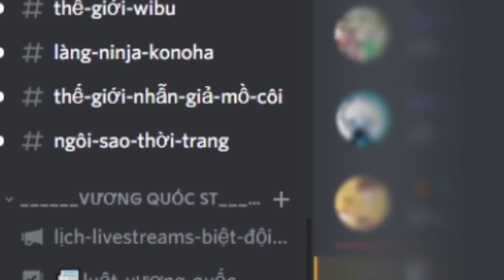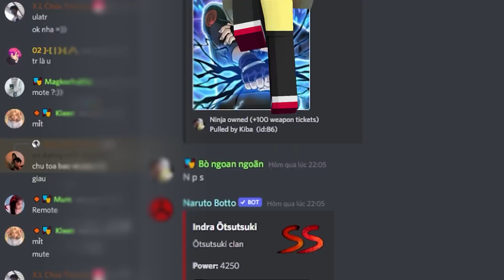SẦU RIÊNG THỬ THÁCH 1 NGÀY SỐNG VỚI GIA ĐÌNH MA CÀ RỒNG TRONG MINECRAFT 🤣😂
Êy zô mình là Sầu Riêng đây nè 😵😭😟😍🤣😂

♦️ĐĂNG KÝ CHO SINH TỐ TEAM ♦️  :
Discord - của Sinh Tố Team và Fans Sinh tố , nơi này các bạn có thể giao lưu Fan với nhau hoặc giao lưu với những thành viên sinh tố team khác có cả mình trong đó tức nhiên có cả mình
- Những Thành Viên Sinh Tố Team Giao Lưu nói chuyện với Fans
- Nơi tập hợp rất nhiều fan của Sinh Tố Team
- Chơi Ma Sói phiên bản Discord
- Chơi với những con BOT Minigame
- Và những Event khác . . . .